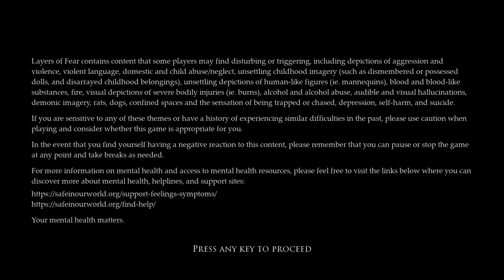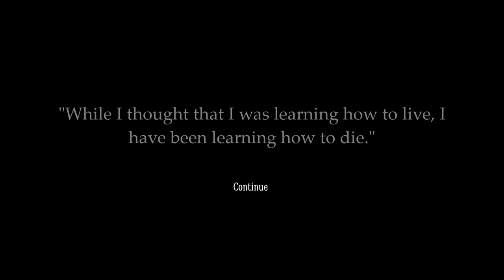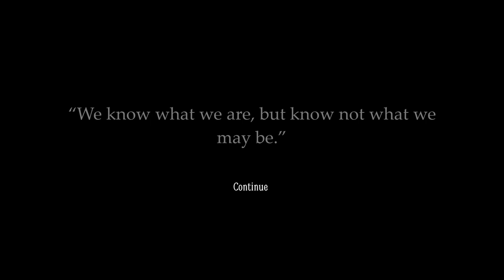LAYERS OF FEAR Gameplay Walkthrough Part-12 PC NG (HINDI + ENGLISH)